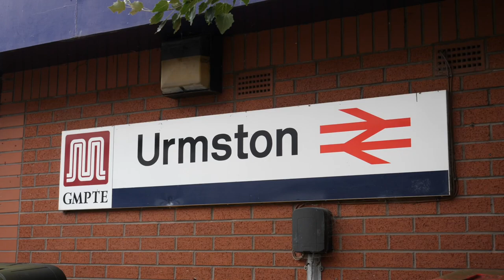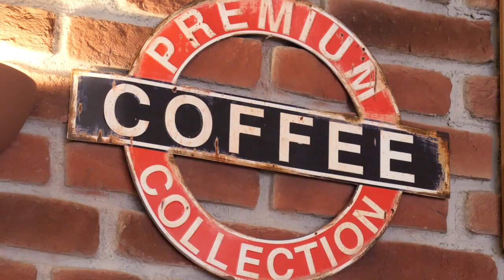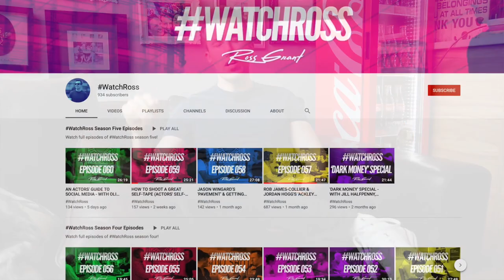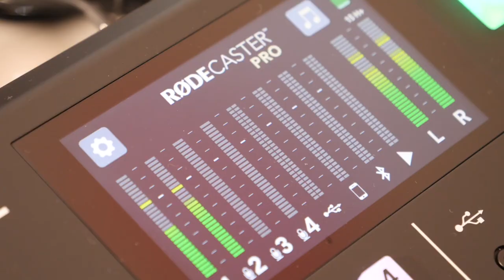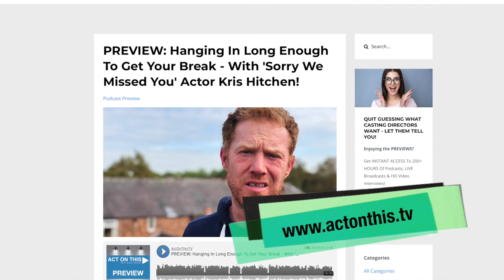'SORRY WE MISSED YOU' SPECIAL - WITH ACTOR KRIS HITCHEN! | KEN LOACH | WatchRoss | WATCH ROSS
WELCOME TO THE 'SORRY WE MISSED YOU' SPECIAL EPISODE of WatchRoss!

In this episode, I sit down to record an AWESOME ActOnThisTV podcast, with actor, Kris Hitchen - star of Ken Loach's latest film, 'Sorry We Missed You'.

We talk about Kris' fascinating journey through the acting industry, the casting process for the film, what it was like working with one of the most revered directors in the industry, and how landing the role of Ricky Turner, has changed Kris' life.

ABOUT ME ►
For the last 17 years, I've been hustling to create successful careers in the acting industry, voiceover industry and online business space.

This page is a platform to host my new, weekly vlog 'WatchRoss' - sharing my mission with the world.

Follow me on a 'warts and ALL' look at everything in my life - the wins, the losses and EVERYTHING in-between.